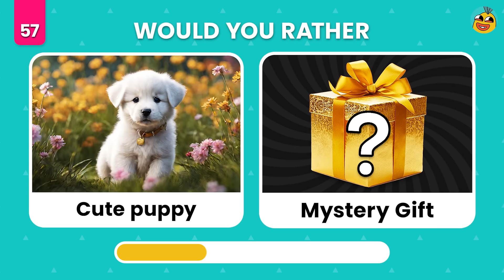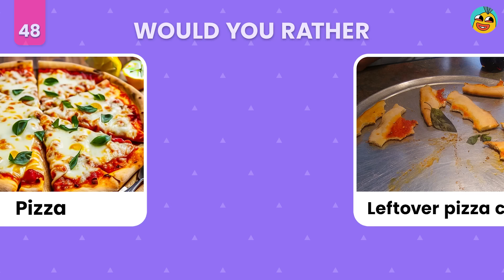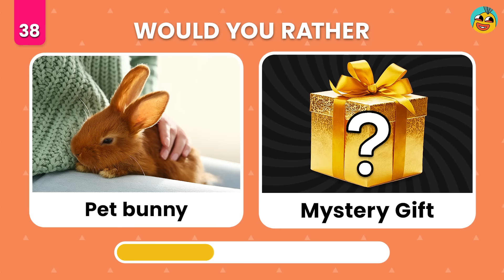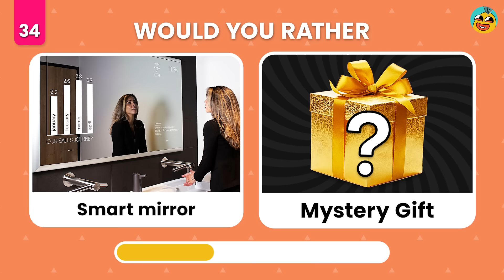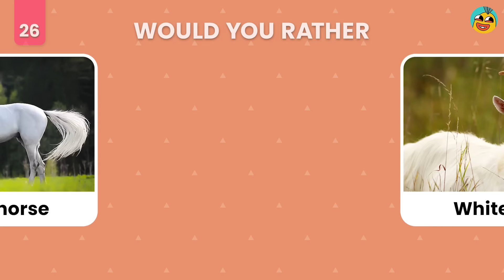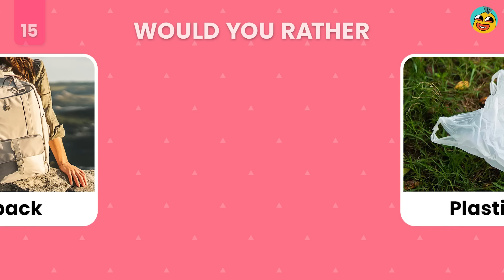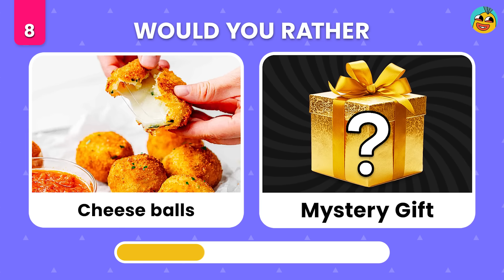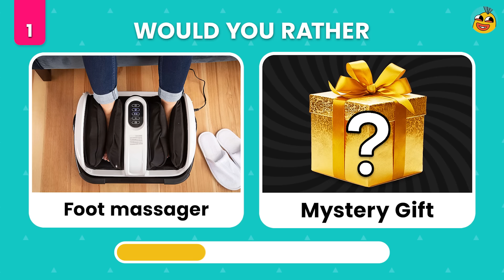Would You Rather...? MYSTERY Gift Edition 🎁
This is Would You Rather - Mystery Gift Edition. 🎁 The hardest choices you'll ever make! There are 60 really exciting Would You Rather questions!

Are you ready to make your decisions? Then let's dive into this Mystery Gift Edition! 🎁

This is how it works:
In this challenge, you'll have 60 chances to make your decision among a gift and a mystery gift. You can choose to keep the gift or risk it on what's inside the mystery gift. After the timer runs out, you'll see what's inside the mystery gift. We wish you a lot of fun!